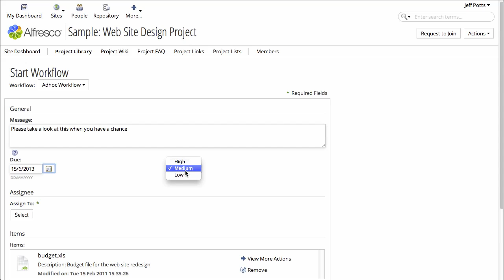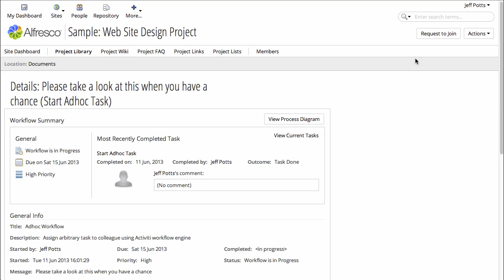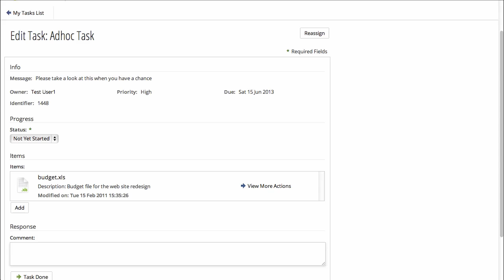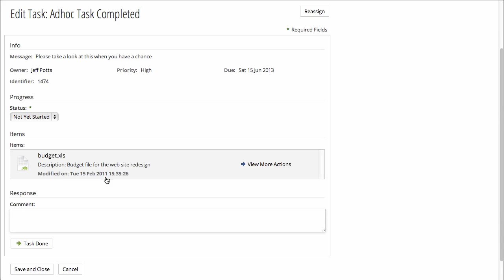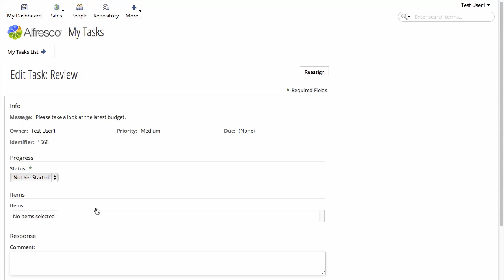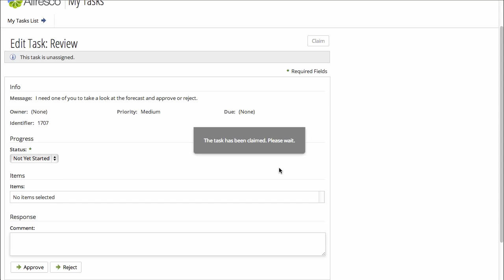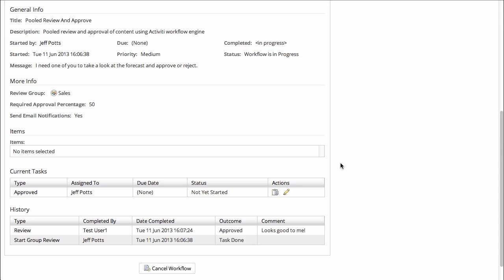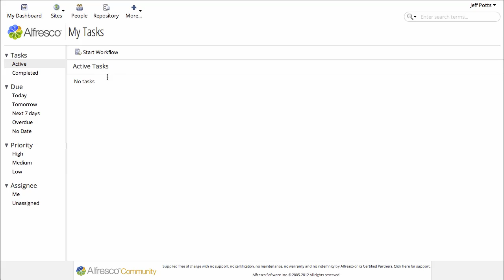Alfresco Community Edition 4.2 How-To: Start a Workflow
This video shows how to start workflows in Alfresco Share. It also covers each of the different workflows available out-of-the-box and shows how end-users can manage their workflow tasks.